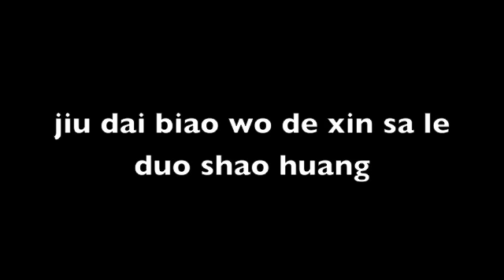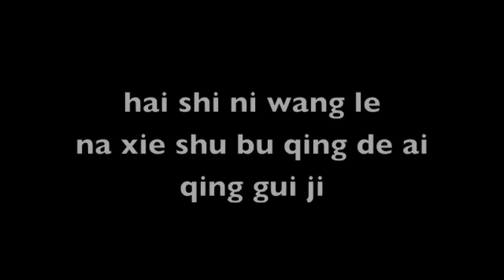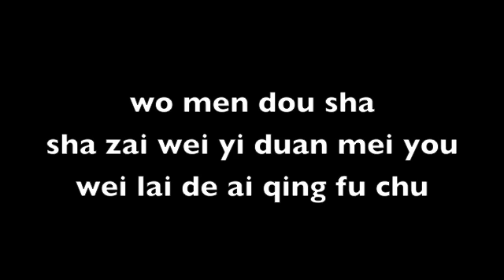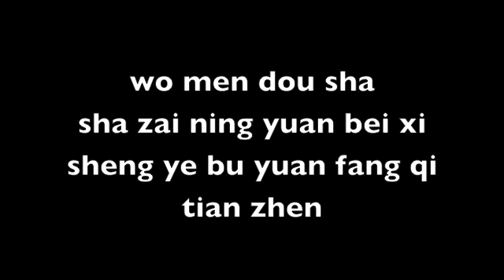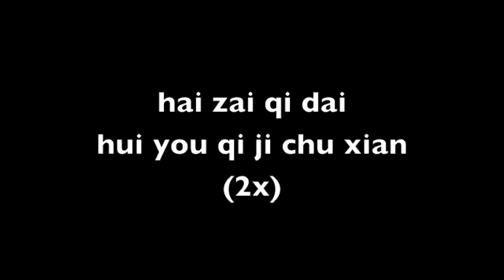我們都傻 (Wo Men Dou Sha) - Rainie Yang [LYRICS & TRANSLATIONS!]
TRANSLATIONS BELOW.

This is Rainie Yang's new song from the drama Drunken To Love You :)

Translations:
I am counting the tears I've shed for you
Which represents the number of lies you've told me
No matter how many lies you've told I will always choose
Choose to believe that you love me

Stubborn me, really thought I could change you
Looking at your innocent eyes, I lost my breath
Didn't you see, see how good I am to you
Or have you forgotten the marks of our love

You said I was a fool, a fool who fell in love with someone who only cared about himself
I said you are a fool, a fool who loves her, your eyes can't tell a lie
We are all fools, fools who are putting in everything for a love which has no future
We're still hoping that there will be a miracle

You said I was a fool, a fool who fell in love with someone who has no feelings
I said you are a fool, a fool who was willing to sacrifice anything for her
We are all fools, fools who are willing to be sacrificed than to give up our naive thinkings
We are still hoping that there will be a miracle

*REPEAT*

Who never ever sacrificed for love and do foolish things I keep revising
And accepting all the sarcasm

I said I was a fool, a fool who fell in love with someone who has no feelings
You said you were a fool, a fool who was willing to sacrifice anything for her

We are still waiting for a miracle to happen
Still waiting for a miracle to happen